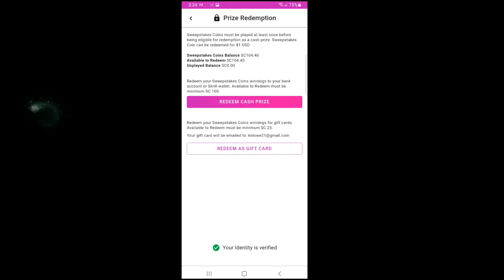Turning $10 into PROFIT! 💰Clover Gold 🍀🪙[pulsz.com]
Thank you to all New and Returning Subscribers I appreciate you all ❤

 In today's video I am playing at Pulsz.com you can play for Real Money or for Fun!!
I decided to try my luck today with $10 and boy was I surprised, stick around to find out how I did. BIG WINS🎉🎉

Have u seen my awesome video of me buying $100 bonus buys on Fruit Party 2? If not you can check it out here.⤵

Tik- Tok : @slotplawithkellz

All my videos are for Entertaining Only, 18+